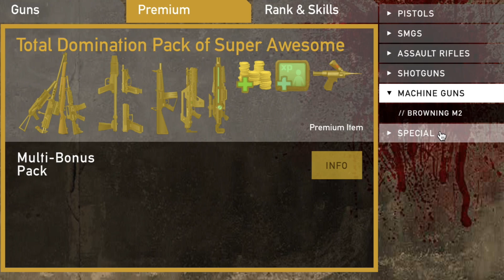SAS 3 #1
This is the first mission in the SAS 3 campaign + sorry about the game sounds my screen recorder didn't record them at all.